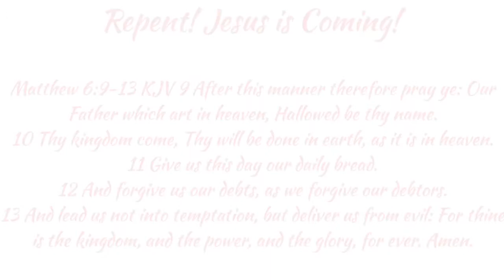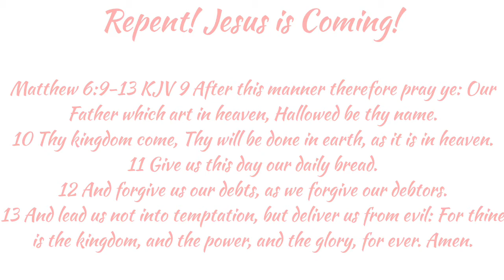My mom had another tsunami dream! After she shared the last one around 5am